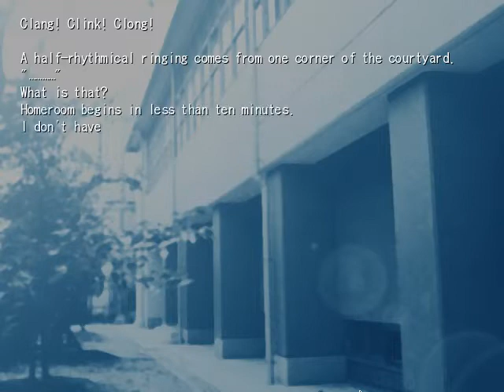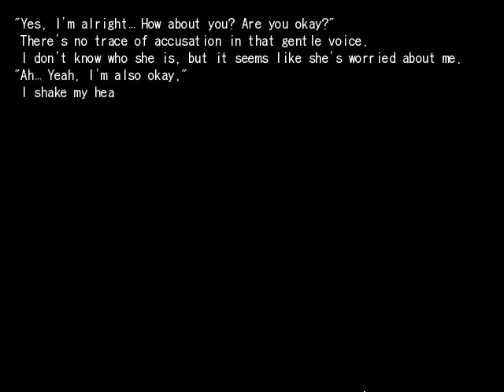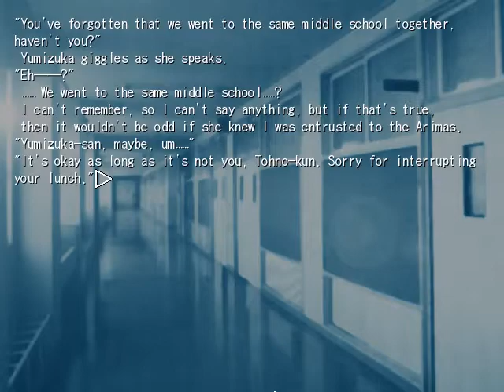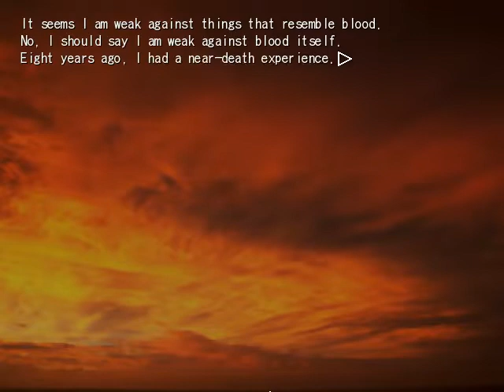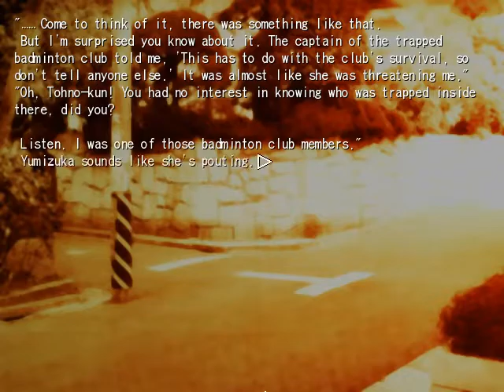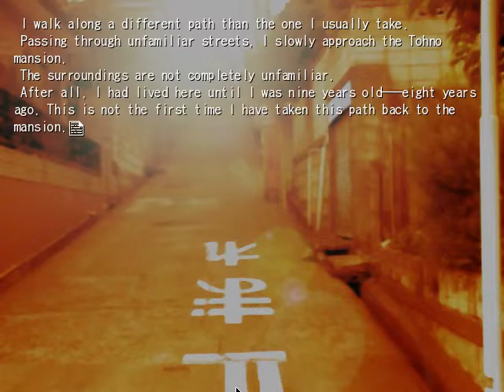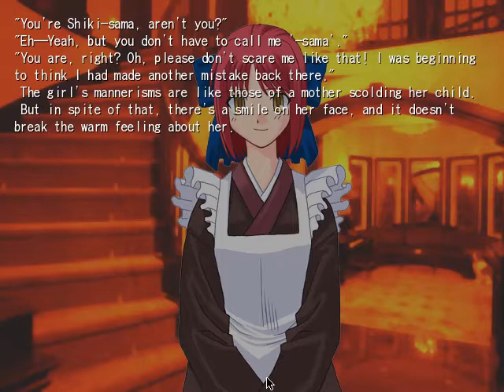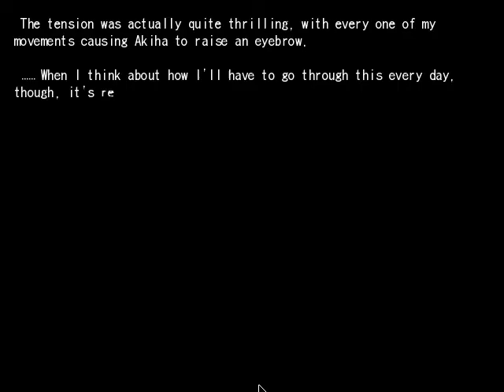TSUKIHIME 2000 VISUAL NOVEL English PART 2 ~Arcueid Brunestud's Route~ (No Commentary)